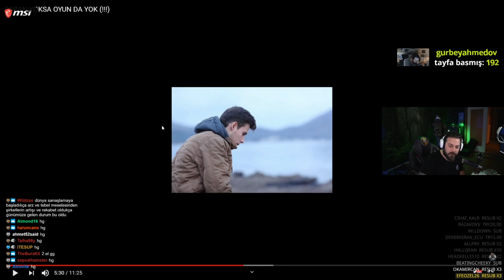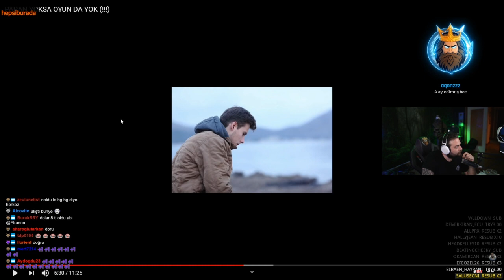ELRAENN l TÜRKİYE'NİN ALIM GÜCÜ HAKKINDA YORUM YAPIYOR!